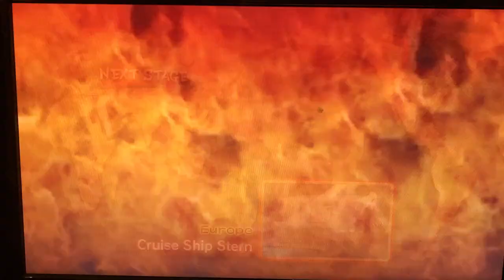[USF4] OctopusTrav (Ryu) vs. AmericanDaigo (Ryu) Set Part 2/2 849